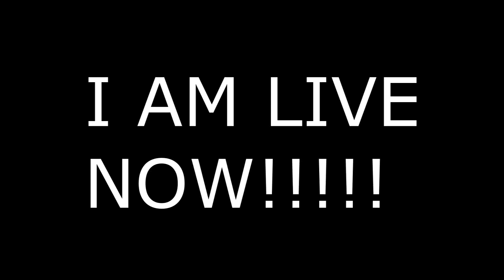Not Any More :(